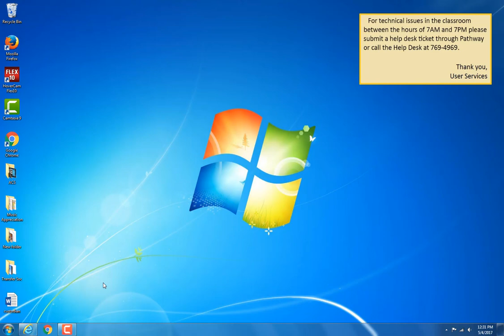Lecture 22 Final Exam Review